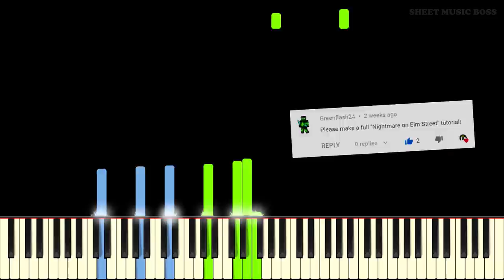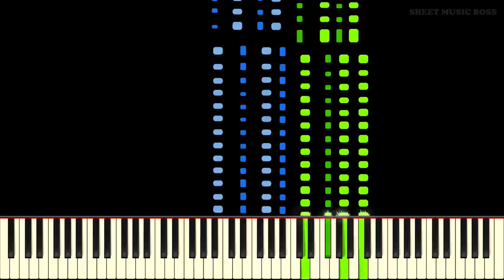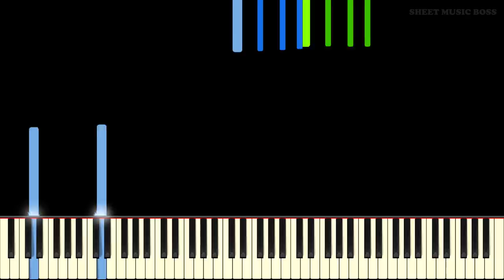A Nightmare on Elm Street Theme - Piano Tutorial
Quintessential horror piano music.😱🎃💀🎹🎵

Learn how to play A Nightmare on Elm Street Theme by Charles Bernstein on piano with this Synthesia piano tutorial! Please enjoy!

A Nightmare on Elm Street is a horror movie that was released in 1984. The music for A Nightmare on Elm Street was written by Charles Bernstein, and the iconic theme music remains a favourite of the genre. This scary piano tutorial is not for the faint of heart: it features some of the creepiest music ever written for film and will sound fantastic at home. Just in time for Halloween, learn A Nightmare on Elm Street on piano today!

This piano arrangement of A Nightmare on Elm Street Theme is fantastic to play! You can learn it with our Synthesia piano tutorial, or from our official Sheet Music Boss sheet music at the top of the description!